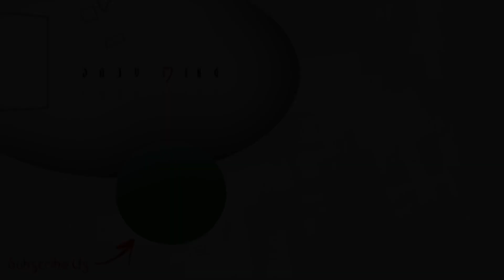শ্যুটিংয়ের ফাঁকে ব্যাডমিন্টনে মেতে রইলেন Rooqma